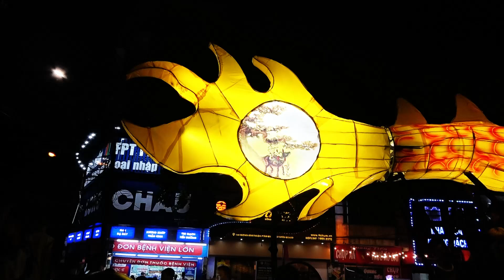NHẠC TRUNG THU A106